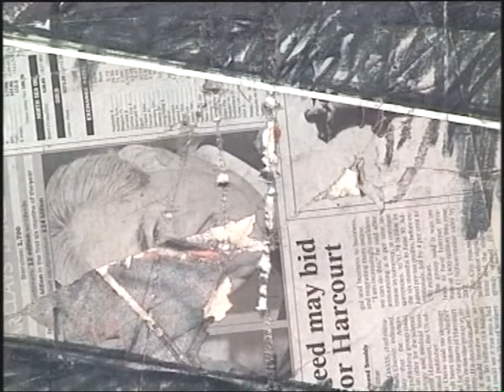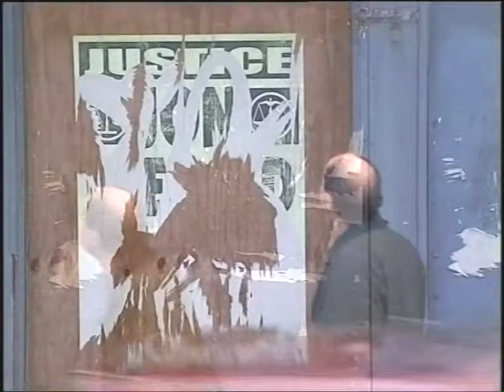David Tress Paintings and Drawings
Pembrokeshire artist David Tress at work in his studio and in the Pembrokeshire countryside. A film made by Colin Riddle for Enigma Video in 2007.